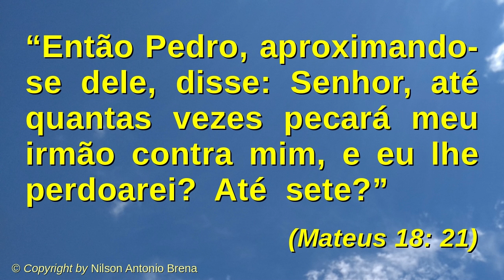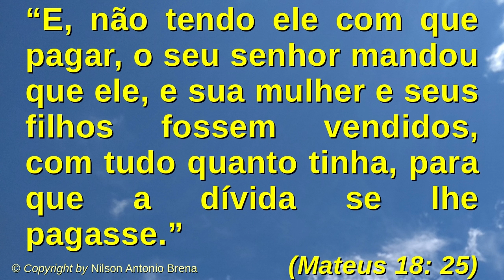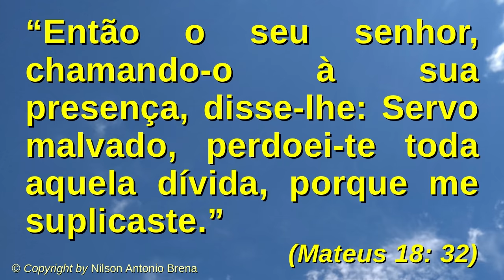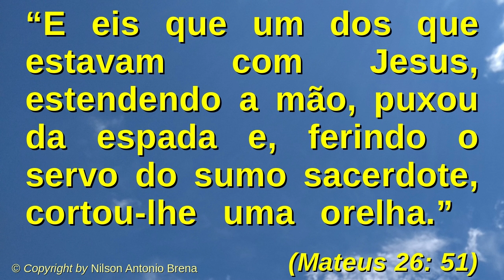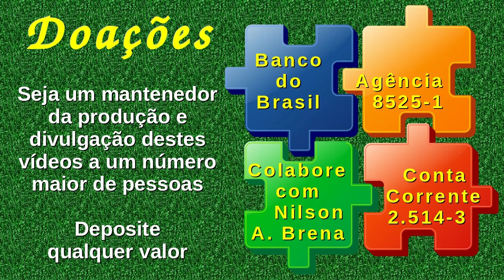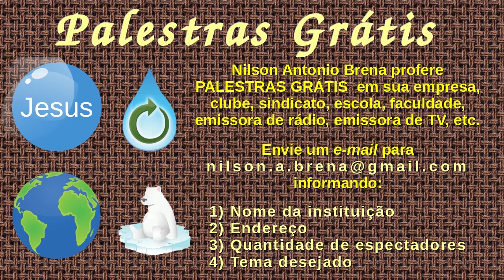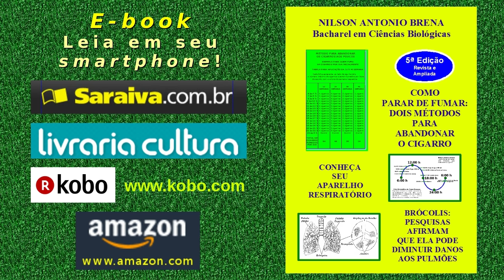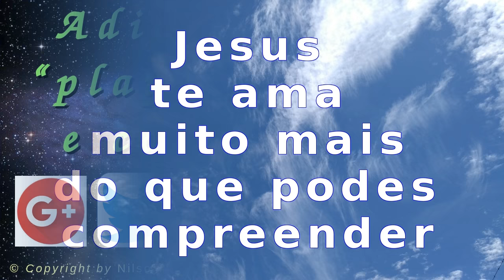51 - A Justiça de Deus é Inexorável - Nilson Antonio Brena - 9/6/2019 - Rádio Mundial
Vídeo 51 de 9/6/2019 por Nilson Antonio Brena: "A Justiça de Deus é Inexorável". Palestra com base na Bíblia Sagrada. Criada e proferida pelo Biólogo brasileiro Nilson Antonio Brena. Programa "Reflexões sobre Jesus" da Rádio Mundial FM 95,7.